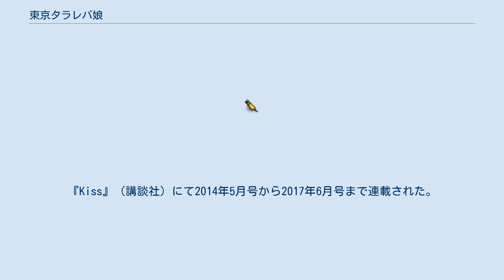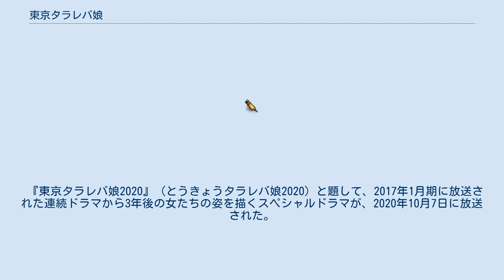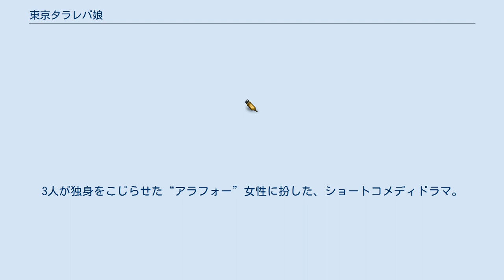東京タラレバ娘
『東京タラレバ娘』（とうきょうタラレバむすめ）は、東村アキコによる日本の漫画作品。
『Kiss』（講談社）にて2014年5月号から2017年6月号まで連載された。
同誌では『海月姫』も連載されており、2本立てで掲載されることもあったが、2015年10月号以降は本作が毎号連載、『海月姫』が隔月連載となった。
単行本は全9巻と番外編『東京タラレバ娘 リターンズ』が発売された。
2021年2月時点で電子含むシリーズ累計550万部を突破している。
 2013年9月に、2020年のオリンピック開催地が東京に決定した後、作者のアラサー・アラフォーの独身の友人たちが次々と「一人で（または親と）東京オリンピックを見るなんて嫌だ」と言い出したことを元ネタにしている。
 2017年に日本テレビ系にてテレビドラマ化された。
 2019年から、新シリーズの『東京タラレバ娘 シーズン2』が、同じく『Kiss』の2019年6月号より連載中。
 2021年7月には本作とカントリーマアムがコラボレートし、限定商品が発売。
 あの時彼がもう少しセンスが良かったらプロポーズを受けていたのに（倫子談）。
バンドマンの彼がもう少し芽が出る可能性があったら（香談）。
こうしていたら…、ああすれば…、高い理想を掲げて根拠もなく仮定の話を積み上げているうちに、気が付けば独身のまま33歳になっていた。
 脚本家の鎌田倫子は、恋も仕事も上手くいかず、高校時代からの親友である香、小雪と焦りながらも「女子会」を繰り返す日々を送っていた。
そんな話ばかりしていると、突然、金髪の美青年に「このタラレバ女！」と言い放たれてしまう。
 いつのまにか金髪の美青年はいつもの飲み屋「呑んべえ」の常連となり、倫子たちと何かしら関わってくる。
 3人は親友同士で、事あるごとに（事なくとも）女子会と称して飲みまくっている。
 2017年1月18日から3月22日まで毎週水曜22時 - 23時に日本テレビ系「水曜ドラマ」枠で放送された。
吉高由里子は2014年の『花子とアン』以来の連続ドラマ主演となった。
 『東京タラレバ娘2020』（とうきょうタラレバ娘2020）と題して、2017年1月期に放送された連続ドラマから3年後の女たちの姿を描くスペシャルドラマが、2020年10月7日に放送された。
 本項は原作と一部異なる設定があるため、ドラマ版の登場人物を記述する。
 タラレバ女 その他（テレビドラマのキャスト） ゲスト 連続ドラマ スペシャルドラマ 『東京ダラダラ娘』のタイトルで、2017年2月22日からHuluで全5話で配信。
3人が独身をこじらせた“アラフォー”女性に扮した、ショートコメディドラマ。
 キャスト（スピンオフドラマ） 東京ダラダラ娘に関するカテゴリ: 東京タラレバ娘2020に関するカテゴリ: